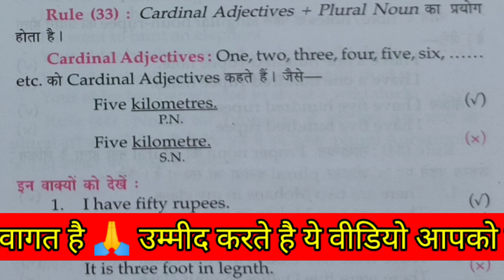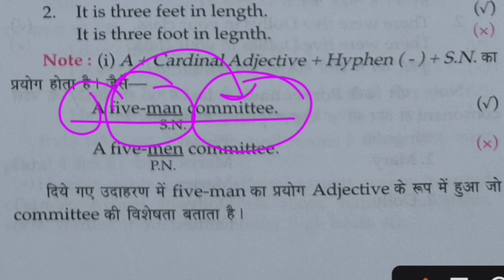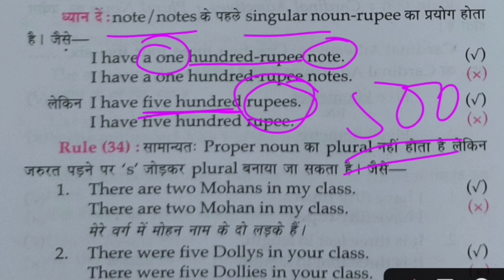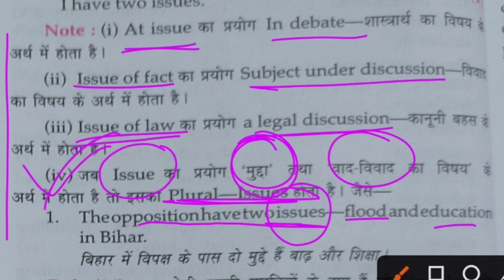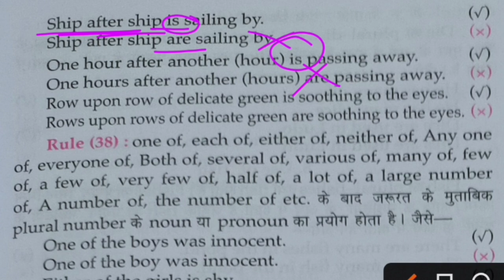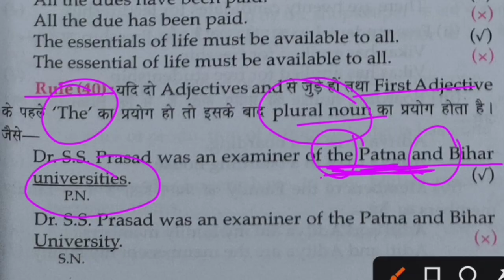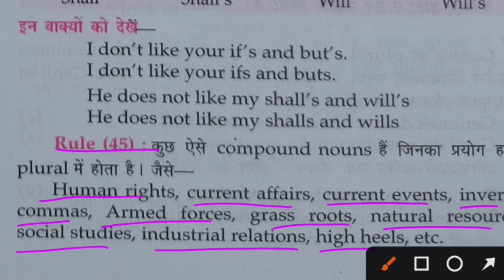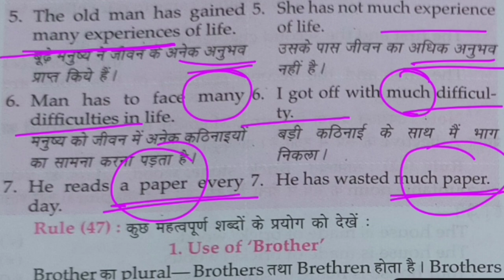Lucent English Grammar Chap - The Number | वचन | हिंदी में | Part-22 | The Number Rules 33 to 46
ये Lucent English Grammar Book का भाग-22 है जिसमें Cover किया जाएगा:

♦ Introduction of Number Noun  |
♦ Number के कितने types होते है ?
♦ Singular को Plural में कैसे बदले |
♦ वचन के प्रकार और Rules ?
♦ Singular Number एंड Plural Number |
♦ Number Rules from 33 to 46 |

etc.

Jaihind! JaiBharat!🇮🇳🇮🇳